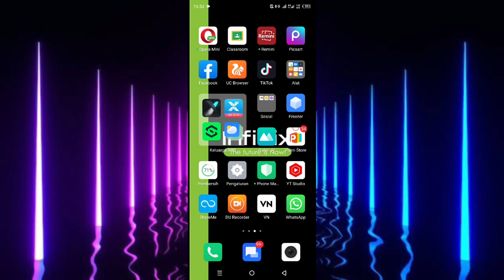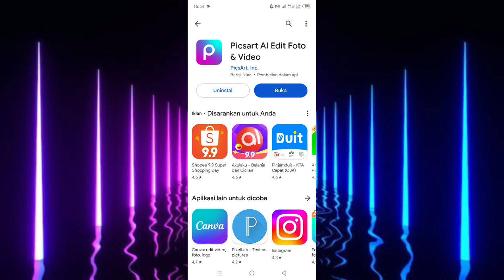Cara Update Pisctart Versi Terbaru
di video ini saya membahas cara update Pisctart versi terbaru, langsung saja simak videonya.